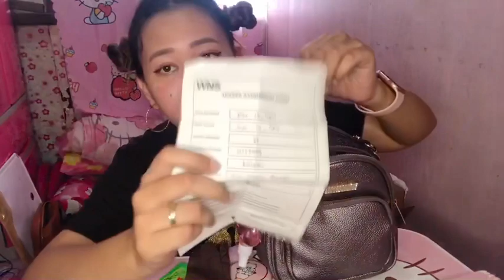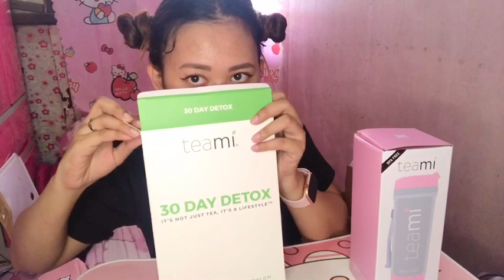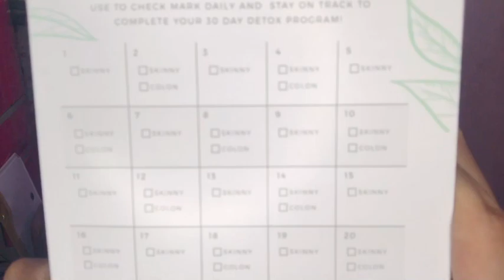WHAT’S INSIDE MY BAG + TEAMI DETOX UNBOXING